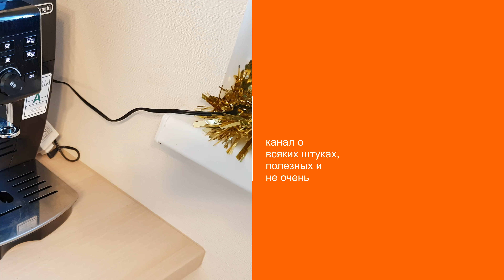Как сделать кофе latte на De`longhi eCam 23.120.B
Делаем латте кофемашиной De`longhi. Это конечно не совсем правильный латте, но все-равно очень вкусно. Примерно треть кружки молока взбиваем капучинеатором так, чтобы получилось примерно пол крушки взбитого молока. Дальше переставляем кружку и делаем обычный американо.